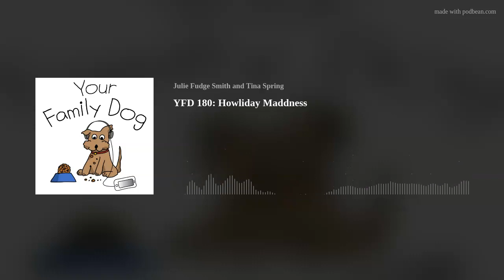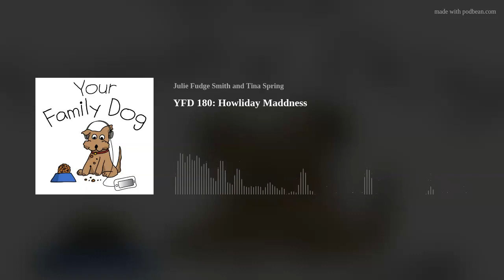YFD 180: Howliday Maddness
It's the most wonderful time of the year...but also sometimes the most stressful, both for people and their pets. Parties, visitors, traveling, and of course all the food can throw even the calmest and most well-trained dog for a loop. But chaos doesn't have to be the name of the game! Julie and Tina provide advice and tips on how to manage the hustle and bustle of the holidays so that you and your dogs can both find some comfort and joy.
For more information and show notes: Your Family Dog